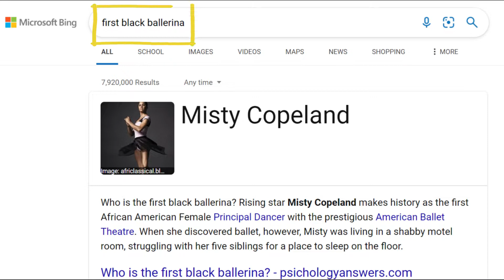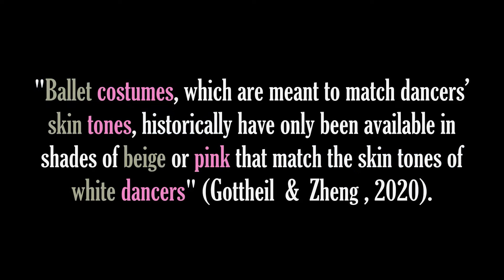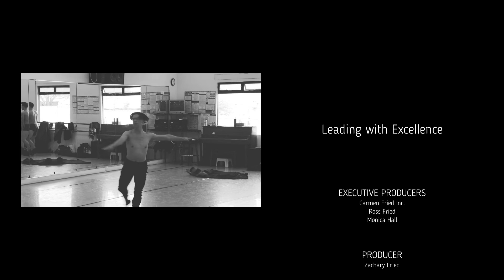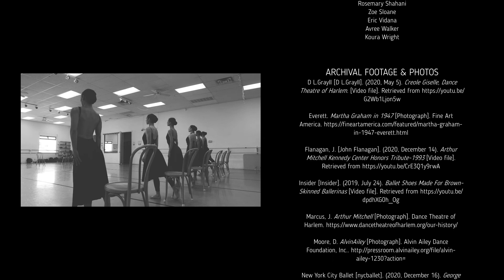Leading with Excellence (Short Documentary)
"Leading with Excellence" is a short documentary about racial diversity in dance. It highlights the experiences of four tenacious dancers who continually face long-established discrimination.

"Best Documentary"
CSN Short Film Showcase (2022)

"Official Selection"
DOCUTAH International Film Festival (2022)

"Official Selection"
Dam Short Film Festival (2023)